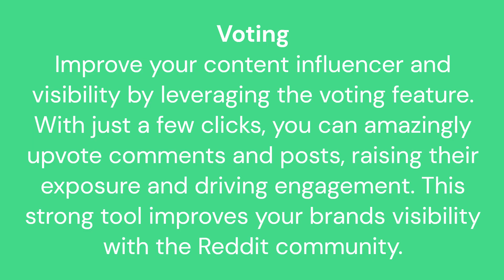Reddit Dominator Reddit Bot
Reddit, generally referred as “The Front Page of the Internet,” is an attractive online hub where individuals delight in sharing and discovering funny, unique and interesting and adorable content. With its big user base and immense potential, Reddit has become a haven for professional leads and a catalyst for amazing marketing techniques.
Our All-in-One Reddit marketing tool is mainly designed to help you harness the power of this amazing platform and increase your brands visibility and sales potential. With a staggering 12,000 subreddits boasting at least hundred followers each, fifteen million special page views per month and over 8,000 page subscription added daily. Reddit represents a stunning community of engaged individuals. By leveraging this platform, you can tap into an audience of over ninety million unique visitors and establish brand equity like never before.